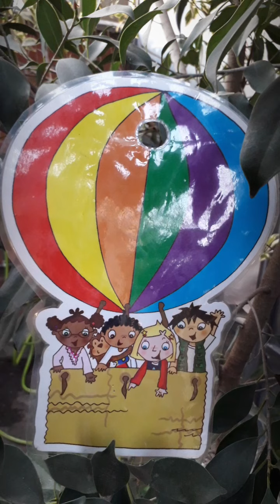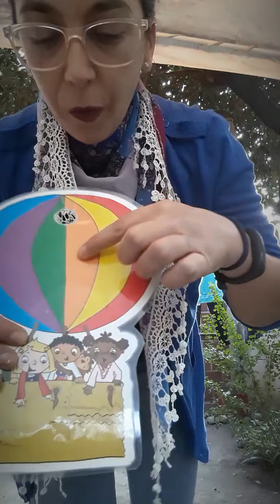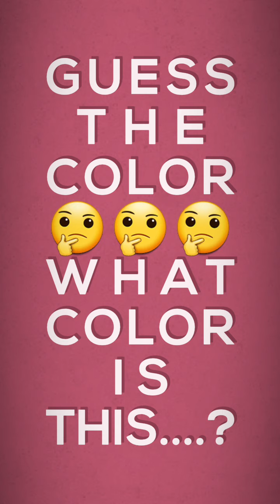Song "The Flying Balloon" an activity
This song is to help childrean learn and practice some colors.